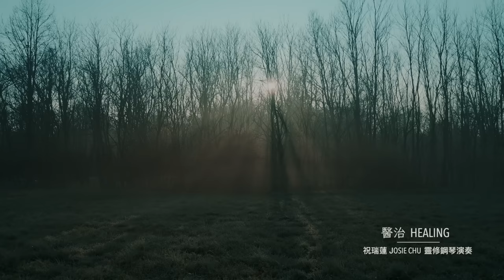一小時 【醫治 Healing】 親近神靈修鋼琴音樂// 祝瑞蓮 Josie Chu - One Hour Worship Piano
因祢的鞭傷我得醫治，因祢的寶血我得生命⋯ 主啊，我們要來到祢寶座前敬拜得醫治！

「天使又指示我在城內街道當中一道生命水的河，明亮如水晶，從神和羔羊的寶座流出來。 在河這邊與那邊有生命樹，結十二樣果子，每月都結果子；樹上的葉子乃為醫治萬民。 」
‭‭（啟示錄‬ ‭22‬:‭1‬-‭2）

詩歌創作：Rose Huang

【 專輯在各大基督教書房發售 】